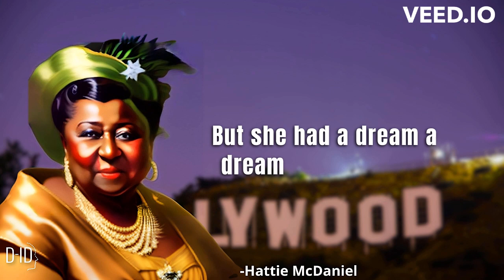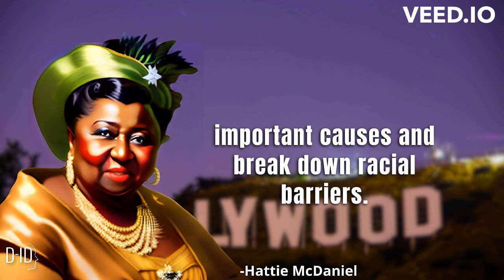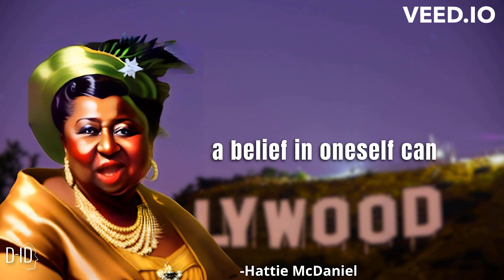Hattie McDaniel: Iconic Actress and Civil Rights Advocate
Step into the extraordinary life of Hattie McDaniel, an iconic actress and a fearless civil rights advocate. Discover her groundbreaking journey in Hollywood, becoming the first African American to win an Oscar. Uncover her impact on breaking racial barriers and advocating for equality. Join us as we celebrate the trailblazing legacy of this inspirational figure who left an indelible mark on the entertainment industry and the fight for civil rights.